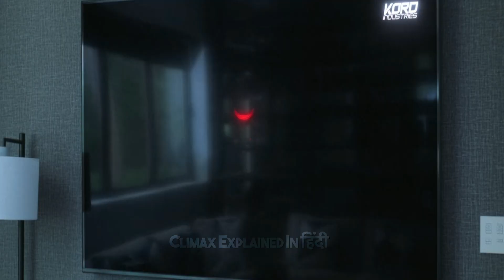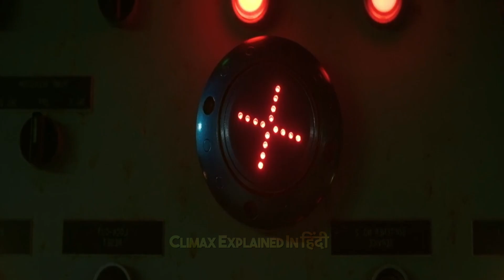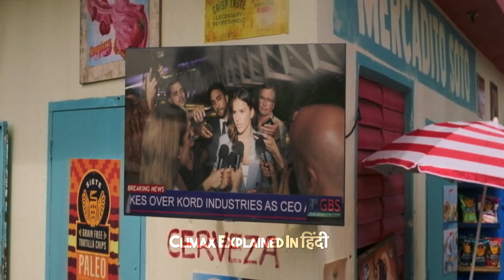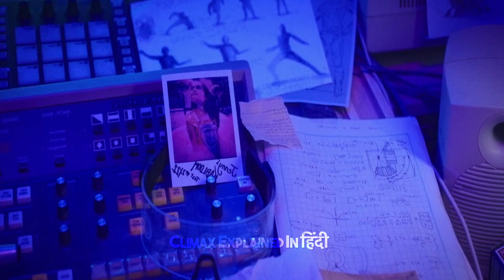The Secret Powers Of An Alien Artifact Called “The Scarab”